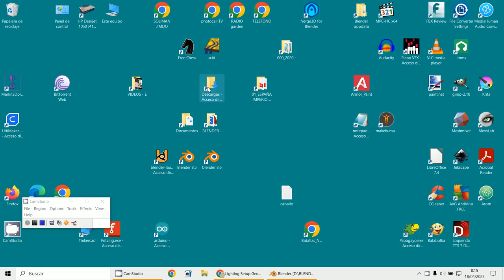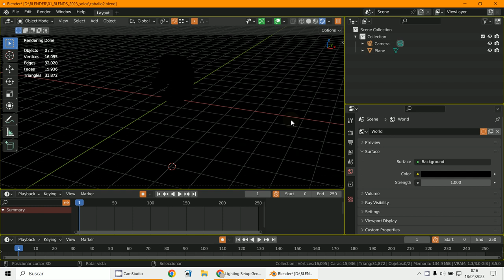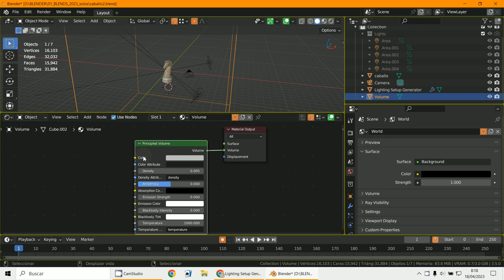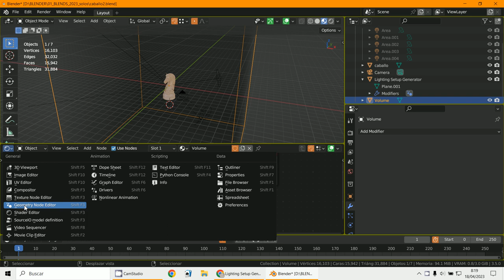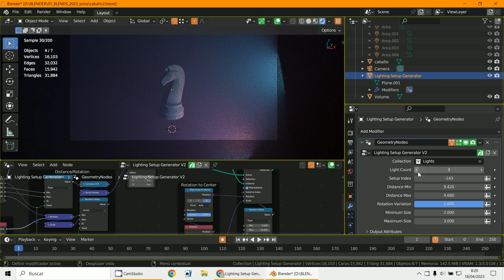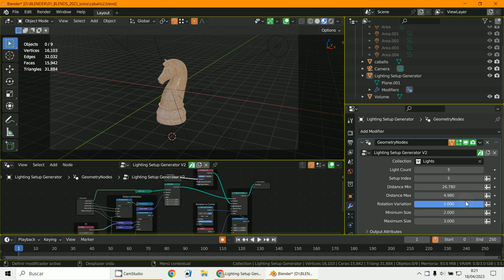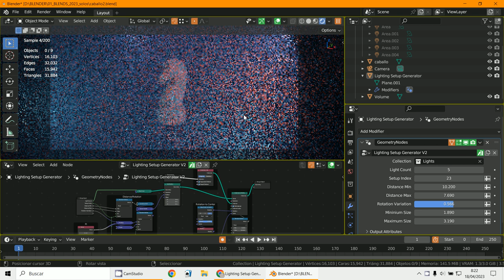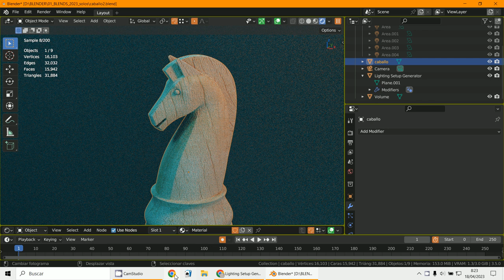Iluminación 11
3D Blender 3.5
Geometry Nodes
Iluminación